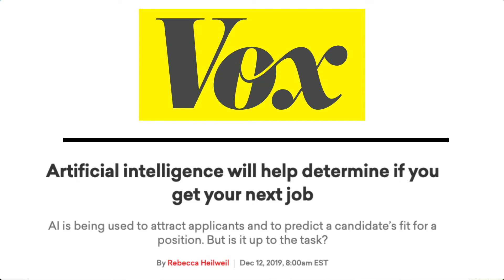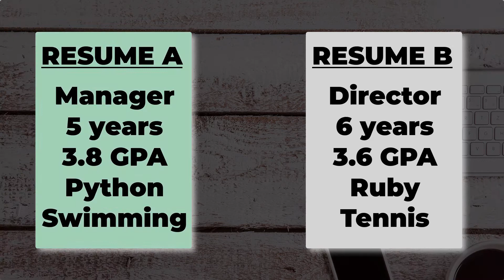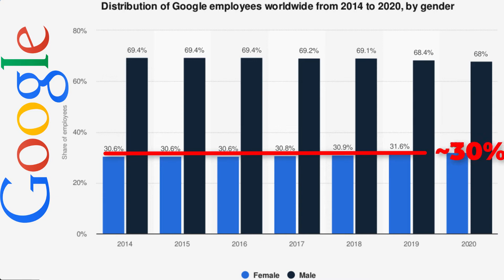Gender Bias in AI and Machine Learning Systems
Every year, Amazon gets more than 200 thousand resumes for the various jobs they are hiring for. Google, gets 10 times that, with over 2 million resumes each year. Imagine being the HR managers responsible for vetting all those. That seems like an absolutely daunting task, but, in the modern age we live in, this seems like a task that could be given over to something that could process those resumes nearly instantaneously: an artificial intelligence system. In fact, that’s exactly what companies like Amazon and Google have tried in the past, though the results were not what they expected.

Welcome to Data Demystified. I’m Jeff Galak and in this episode we’re going to talk about gender bias in artificial intelligence. To be sure, there are many examples of bias in machine learning and AI systems and I plan to make videos about those too, but, for now, I want to focus on one big example in the world of resume vetting. After all, one of the goals of things like gender and racial equity is to ensure that everyone, regardless of their gender or race, has a fair shake at the most desirable jobs out there. But when companies let AI algorithms have a say in those decisions, bias has a sneaky way of creeping in. In this episode, I’m going to try and provide you with the intuition to understand how this type of bias could emerge, even when a big goal of these systems is to take potentially biased humans out of the equation all together.